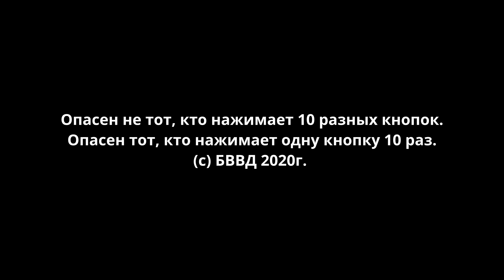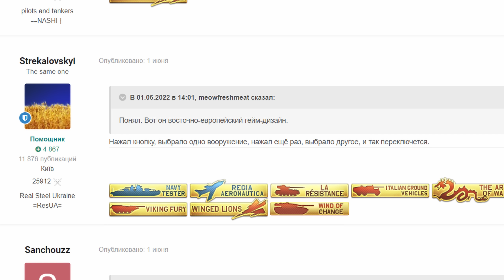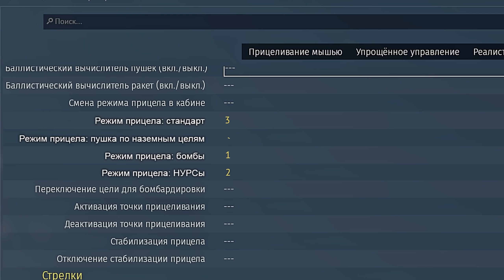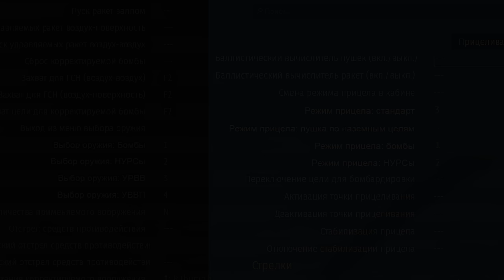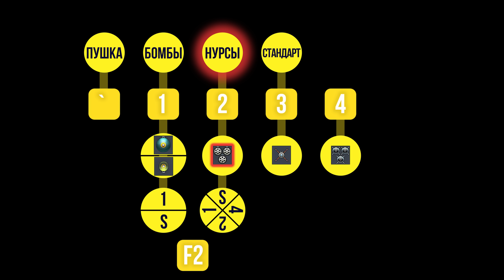ГАЙД ДЛЯ РАЗРАБОТЧИКОВ WAR THUNDER: СЕЛЕКТОР